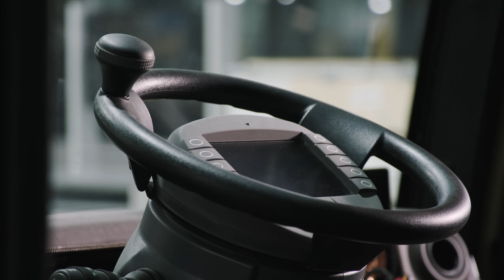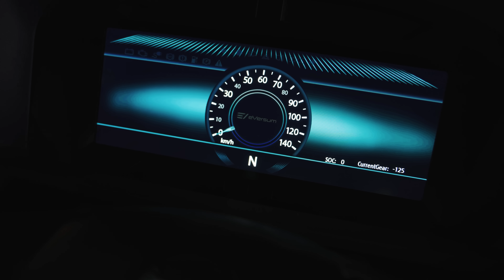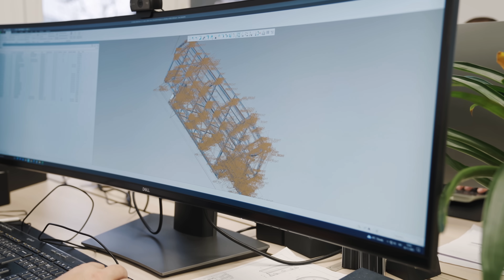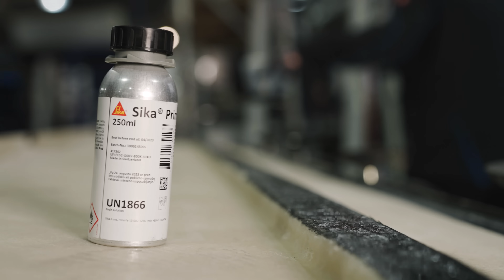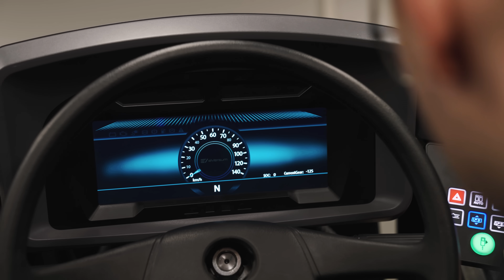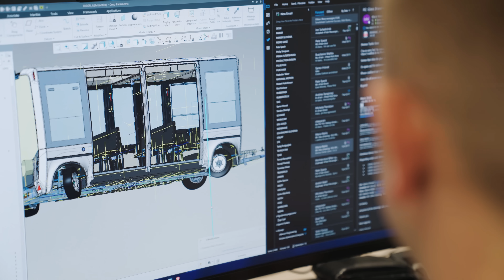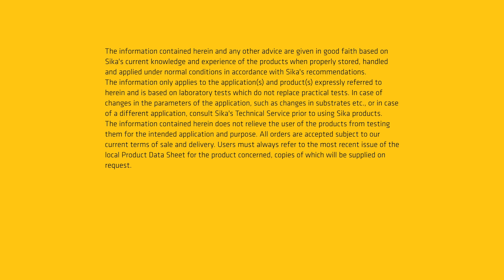Episode 1 - eVersum - Electromobility in Passenger Transport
Slovenia-based eVersum mobility solutions has been changing the face of public transportation with its innovative transportation solutions. eVersum's portfolio of electric mid-range passenger transportation solutions make it a recognized engineering collaborator in the commercial vehicle industry.
We take you on a journey through the production process. Witness how our team at Sika leverages our expertise and strong network to provide optimal solutions and support to eVersum.

Contents

00:00 - 00:18 Introduction
00:19 – 01:49 Advancements in adhesive bonding
01:50 – 04:00 eVersum - electromobility in passenger transport
04:01 – 04:52 Introduction of eTrain
04:53 – 05:38 Modularity in the eTrain
05:39 - 07:14 Inside the eShuttle
07:15 - 08:11 Engineering a modular vehicle
08:12 - 10:24 Sika's partnership & solutions
10:25 - 13:23 Autonomous driving & future potential
13:24 - 15:17 Battery packs
15:18 - 16:16 Conclusion